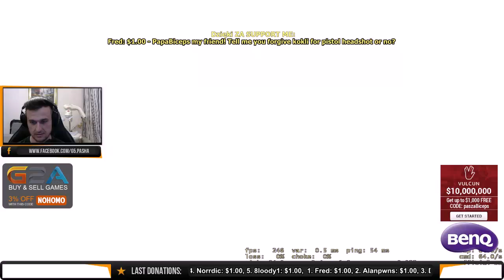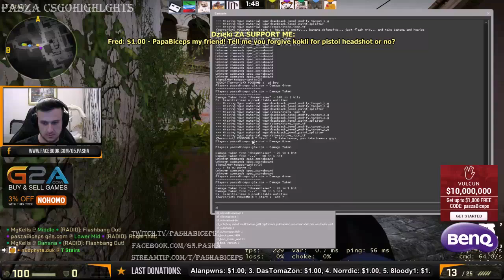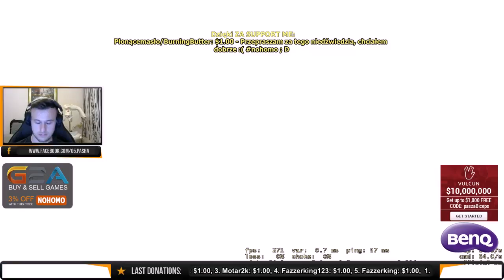PaszaBiceps Matchmaking #131 - Janczar,Mgkells,POGBOMB,nEophyte duk ( 2015 06 09 )